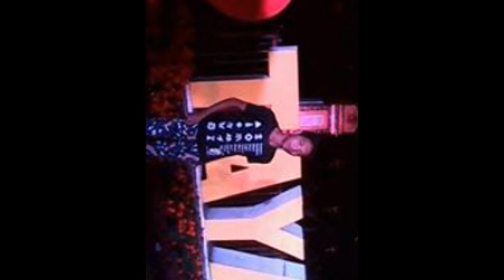Created By:Renuel O De Castro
🆕🆒NewTropang Tayabas,,

Enjoy My Youtube Channel

Sabscribe Now :D 🎵🎵🎵👊👊👊🎶🎶🎶